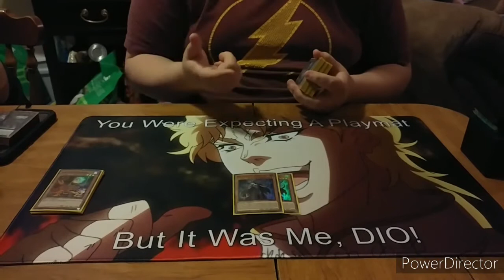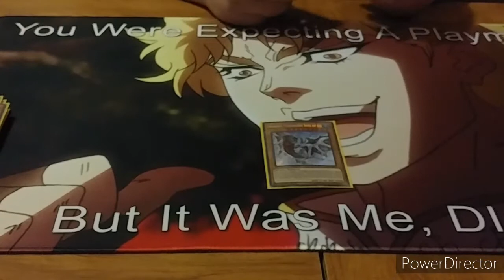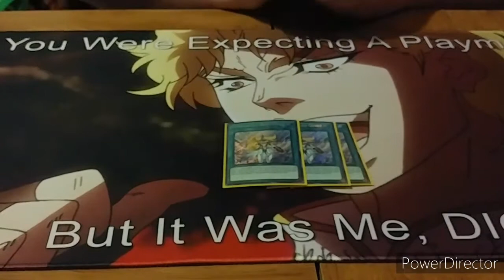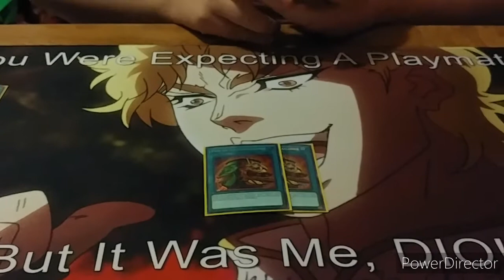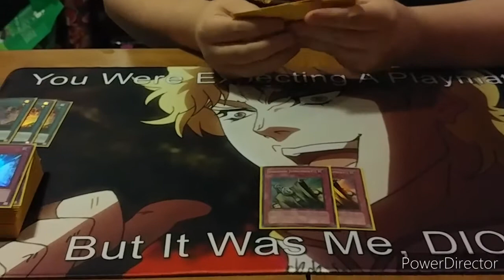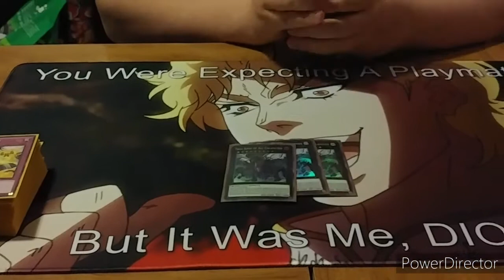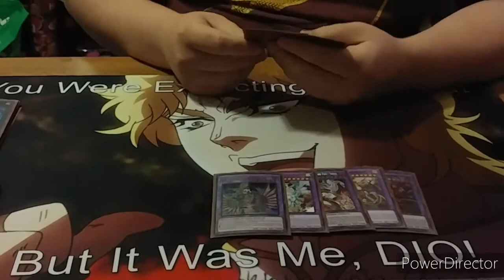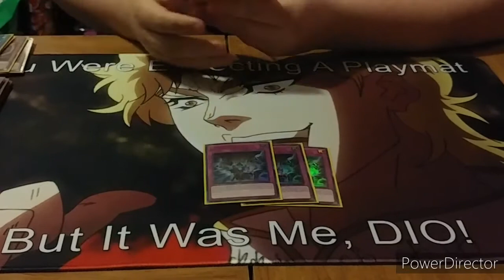23rd Place Lenexa KS Regionals - Generaiders Deck Profile - Derrick Crawford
My friend Derrick did something pretty interesting by getting within the top 24 at a nearly 300 person regional. This is definitely not an easy task.